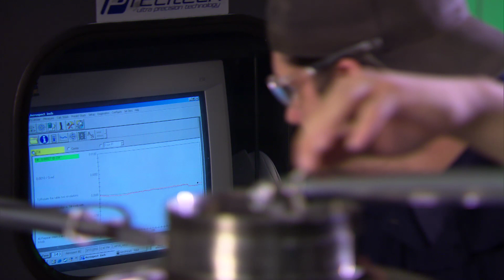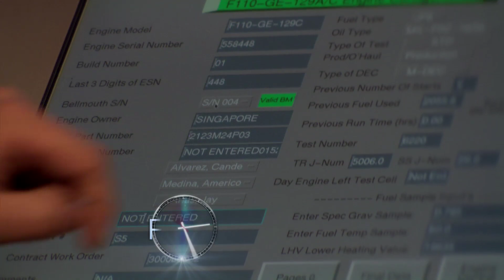Kelly Aviation Center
Located in San Antonio, Texas, on the Port San Antonio Industrial Complex, Kelly Aviation Center is recognized as a Center of Excellence for aircraft engine maintenance, repair and overhaul (MRO) for commercial CF6-50 and CF6-80, and CFM56 companies and international governments. In addition, KAC repairs engine modules and builds new engines for the F-16.